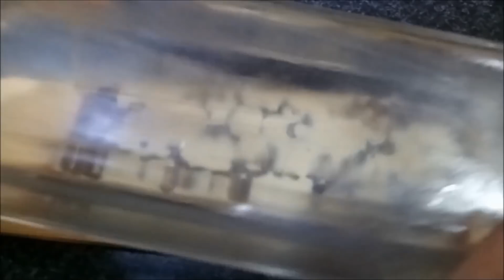حلوة الترك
Si vous êtes une mordue de la cuisine et des bonnes recettes rejoignez nous, vous ne serez pas déçues car toutes les recettes sont testées.